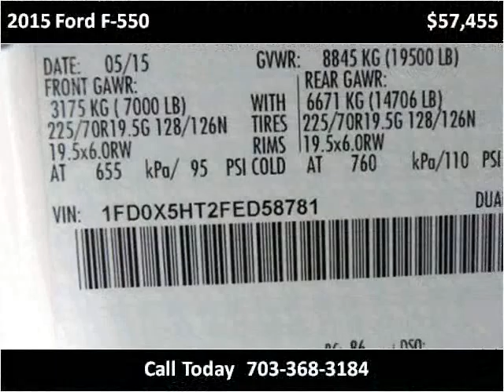2015 Ford F-550 New Cars Manassas VA